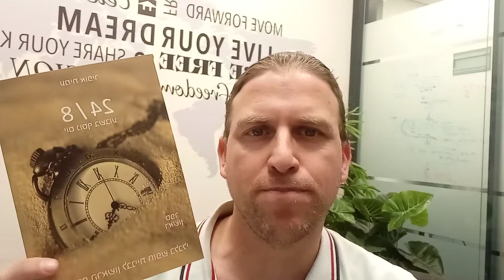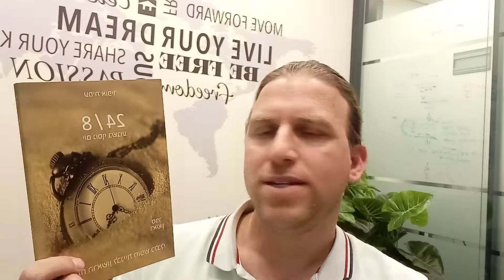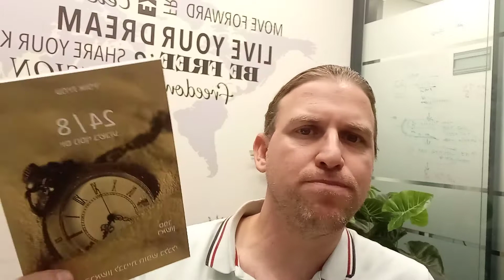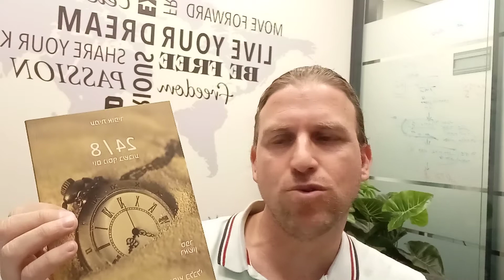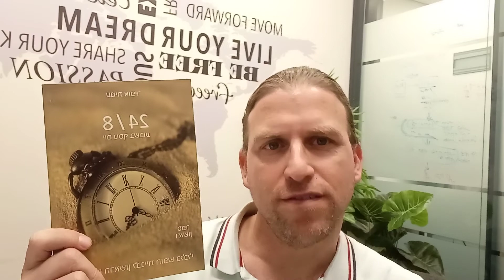הסבר על הספר רב המכר 24/8 - יום נוסף בשבוע. עבור תכנית המפיצים והשותפים של חברת מינוף עסקי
אם אתם רוצים לבנות חופש כלכלי אתם צריכים ליווי פיננסי צמוד על פי שיטתו של עמית אופיר - הבעלים של חברת מינוף עסקי ומפתח הספר ומשחק הקלפים רבי המכר 'חופש כלכלי' - לשיחת ייעוץ בנושא צרו קשר uשלחו הודעה בוואטסאפ כדי שנחזור אליכם לבחון איך לסייע לכם לצאת מחובות מיותרים, לחסוך בכל הקשור להיבטי המס ולמנף לכם את הכסף כך שנמקסם לכם את הכסף מכל הכיוונים בצורה מיידית, סולידית וחכמה

ייעוץ עסקי לבעלי עסקים - לשיחת ייעוץ עם עמית אופיר - הבעלים של חברת מינוף עסקי שלחו הודעה בוואטסאפ ואחזור אליכם בשמחה

רוצים ערוץ הכנסה נוסף ומיידי לעסק שלכם? הצטרפו לתכנית השותפים של 'חופש כלכלי' והתחילו להרוויח ביחד אתנו

כחלק מהפרויקט החברתי הענק שיצרתי בשם: 'חופש כלכלי' שמטרתו לסייע ברכישת השכלה פיננסית והבנה עסקית לכל מי שרוצה לחלום בגדול, לחיות חיים מלאי משמעות, לנהל עסק שמכניס למעלה ממיליון שקל בשנה, יציבות כלכלית ובחופש כלכלי אמיתי - אני מזמין אתכם ליהנות מהטבות ענק שיוכלו לשנות את חייכם האישיים, העסקיים והכלכליים. היכנסו וריכשו חבילות שיקדמו אתכם ואת העסק שלכם.

ליצירת קשר עם עמית אופיר וחברת מינוף עסקי ניתן ליצור קשר דרך הוואטסאפ כאן

אם גם אתם רוצים
לעשות קפיצה קוואנטית בחיים ובעסק שלכם
להגדיל את ההכנסות שלכם
להגדיל את הרווחיות שלכם
לשפר את המכירות שלכם
לייצב את השיווק שלכם
לחזק את המיתוג שלכם
לייצר יותר שליטה על העסק
לאמן אתכם לסגל לעצמכם כישורי חיים שיצילו אתכם בסיטואציות שונות
לחזק את החוסן המנטאלי שלכם
לאמן אתכם לאזן בין העבודה לשאר התחומים בחייכם
לאמן אתכם לקבל החלטות טובות יותר ובמהירות (לאחר שתבינו את המספרים בעסק שלכם)
להפוך אתכם לחברה בע"מ עם הכנסות של למעלה ממיליון שקל בשנה, במקום להמשיך לנהל עסק קטן של ONE MAN SHOW  או איש מקצוע מעולה שמכניס הביתה רק כמה אלפי שקלים או עשרות אלפי שקלים הגיע הזמן שנכיר!

גם אני עברתי את הדרך הזו - הייתי אומן נטול השכלה פיננסית והפכתי להיות בעל עסק שלא מפחד מכסף ונמצא בחופש בחירה מוחלט - עם מי לעבוד, באילו תנאים, מהיכן לעשות זאת ובאילו סכומים. היום לאחר יותר מ 20 שנים שאני בעל עסק ויזם סדרתי המשקיע ומושקע בכל העולם ולאחר שהובלתי אנשים להכנסות של מאות אלפי שקלים בחודש - אני יכול לומר לכם בביטחון מלא שאם אתם טובים במקצוע שלכם ובמה שאתם מציעים - אני יכול לסייע לכם לשנות את חייכם מקצה לקצה - ובעוד אתם מתלבטים, הזמן עובר ואתם ממשיכים לחיות בעולם מקביל שימנע מכם מלהגיע לחופש כלכלי, שאליו אתם מכוונים.